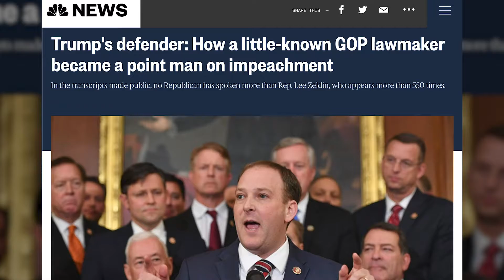Obsessed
Nancy has lived in Stony Brook, NY, for over two decades, raising her daughters here and teaching at Stony Brook University. At the university, she has served as Associate Provost, Interim Dean of the Graduate School, and most recently Chair of the Chemistry Department. Her research lab has worked to create new organic semiconductors and has studied how to use them to make solar energy more affordable and attainable. While Chair, her department brought in more than $22 million from the US Department of Energy to fund two Energy Frontier Research Centers, developing new batteries for energy storage, something vital to combating climate change. She has spent her life as a problem solver and advocate for her students and is ready to bring those skills to Congress.

It is time for scientists to have a seat at the table, not just serve as advisors. With the current attempts to distort facts and reality, it's never been more crucial to have a scientist in Congress, someone who can read the evidence and listen to the facts in order to form the best policy. From healthcare to climate change to financial security and affordability, the facts and details matter, and Nancy is uniquely qualified to analyze them and make the right choice.